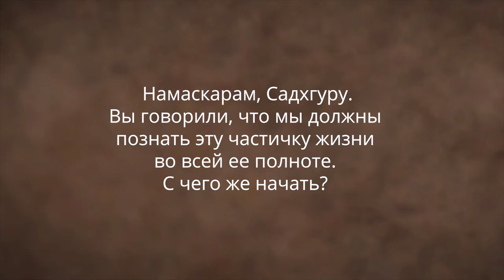С чего начать духовный путь? Садхгуру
Садхгуру объясняет, что каждый человек уже находится на духовном пути. Желание денег, власти, знаний — это тоже духовный процесс, который находит неосознанное проявление.